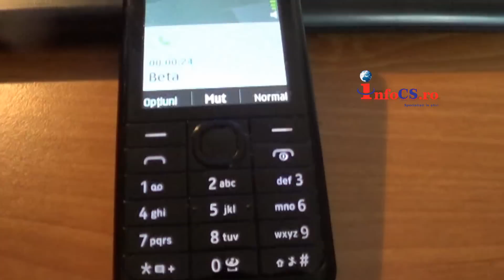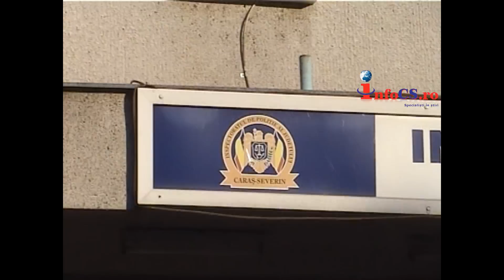Accident cu tanar de 19 ani si 5 masini avariate la Resita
Cum poți face varză, praf sau avaria 5 mașini, dintre care patru aflate regulamentar, în parcare?
Simplu de tot: dai o mașină nemțească și de putere, pe mâna unui tânăr de 19 ani și cu carnet de conducere de două luni. Și-i dai drumul prin oraș.